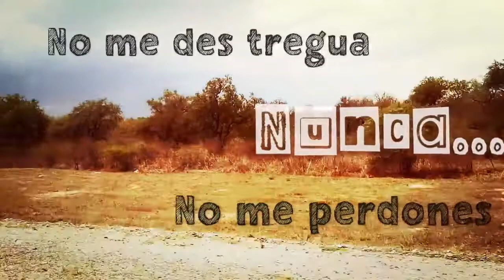Nigths on Paradise. Flauta traversa, Improvisación y fusión. Música electrónica, música instrumental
Composición: Victoria López sobre la base electrónica de Belugta.
Edición de video y sonido, flauta y voz: Victoria López. Junio 2021.
 Un especial Agradecimiento a C.E.P. por su valiosa colaboración en la edición de todos mis videos..

El texto es de Julio Cortázar:
Encargo

No me des tregua, no me perdones nunca. Hostígame en la sangre, que cada cosa cruel sea tú que vuelves. ¡No me dejes dormir, no me des paz! Entonces ganaré mi reino, naceré lentamente. No me pierdas como una música fácil, no seas caricia ni guante; tállame como un sílex, desespérame. Guarda tu amor humano, tu sonrisa, tu pelo. Dalos. Ven a mí con tu cólera seca de fósforos y escamas. Grita. Vomítame arena en la boca, rómpeme las fauces. No me importa ignorarte en pleno día, saber que juegas cara al sol y al hombre. Compártelo. Yo te pido la cruel ceremonia del tajo, lo que nadie te pide: las espinas hasta el hueso. Arráncame esta cara infame, oblígame a gritar al fin mi verdadero nombre.